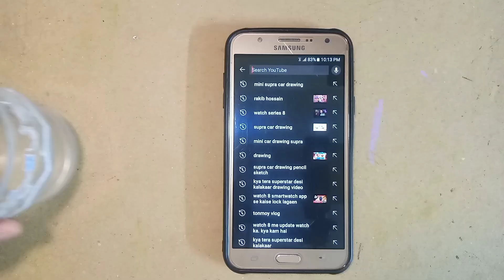How to make a Stylus pen at home 😱 💯 real | Life on a canvas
My YouTube channel name:@lifeonacanvass
My TikTok channel name: @Sharthokart